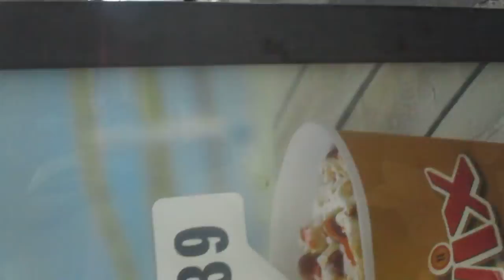that is a 7 and 20 bus in crockhorn